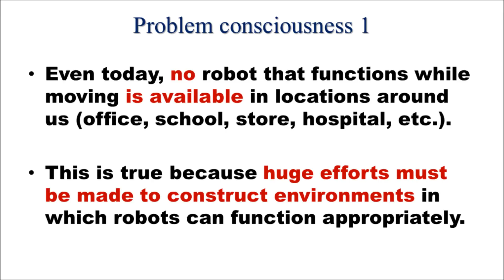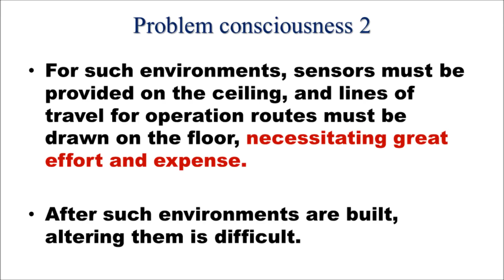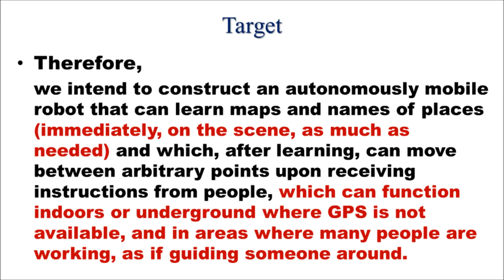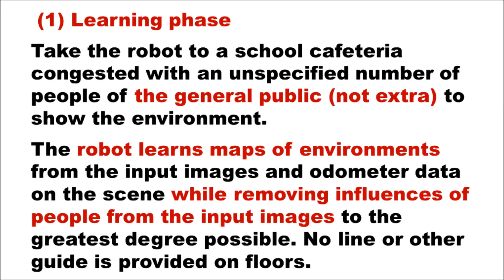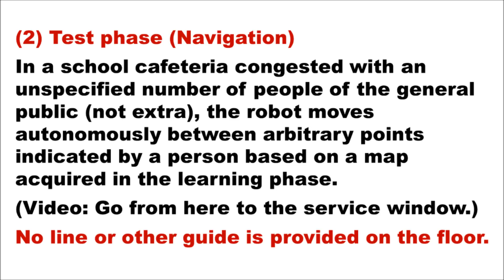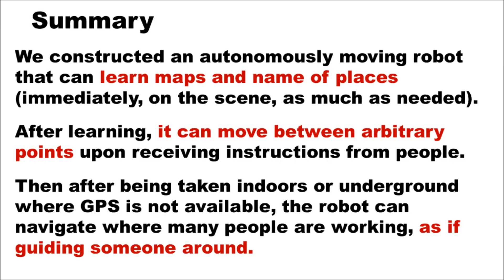Vision-based Mobile Robot's SLAM and Navigation in Crowded Environments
Hasegawa Lab., Tokyo Institute of Technology, Japan

Related papers :

Hiroshi Morioka, Yi Sangkyu, Osamu Hasegawa : "Vision-based Mobile Robot's SLAM and Navigation in Crowded Environments", IEEE/RSJ International Conference on Intelligent Robots and Systems, (IROS 2011)

ABSTRACT :

A vision-based mobile robot's simultaneous localization and mapping (SLAM) and navigation has been the source of countless research contributions because of rich sensory output and cost effectiveness of vision sensors. However, existing methods of vision-based SLAM and navigation are not effective for robots to be used in crowded environments such as train stations and shopping malls, because when we extract feature points from an image in crowded environments, many feature points are extracted from not only static objects but also dynamic objects such as humans. By recognizing all such feature points as landmarks, the algorithm collapses and errors occur in map building and self-localization. In this paper, we propose a SLAM and navigation method that is effective even in crowded environments by extracting robust 3D feature points from sequential vision images and odometry. By using the proposed method, we can eliminate unstable feature points extracted from dynamic objects and perform SLAM and navigation stably. We present experiments showing the utility of our approach in crowded environments, including map building and navigation.